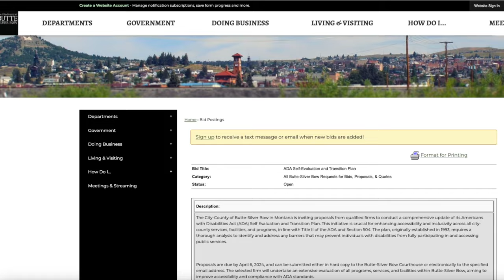ADA-compliant ramps in Uptown Butte a challenge for those on both sides of issue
As Uptown Butte business owners struggle to get approval for ADA-compliant ramps for disabled patrons, Butte-Silver Bow officials say it's a complex issue that poses challenges for them as well.